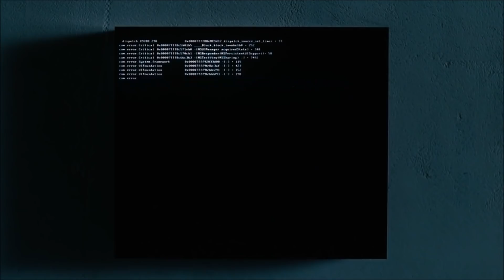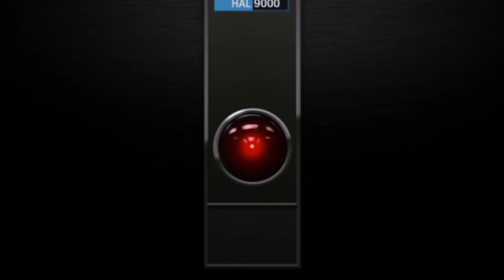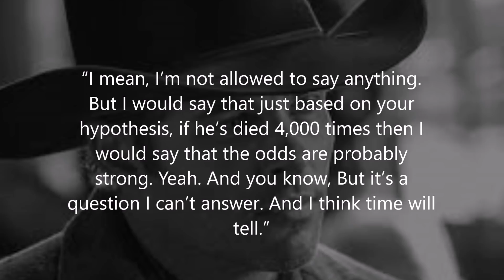WESTWORLD Season 3: Episode 1 Breakdown | Ending Explained, Post Credits Scene & Future World Theory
WESTWORLD Season 3: Episode 1 Breakdown | Ending Explained, Post Credits Scene & Future World Theories. We review and recap the Premiere of Westworld Season 3 and give our predictions for episode 2.

Read More Like WESTWORLD Season 3: Episode 1 Breakdown | Ending Explained, Post Credits Scene & Future World Theories

/* SOCIAL MEDIA */

/* VIDEO INFORMATION */

Westworld Season 3 Episode 1 Recap
Ok so the episode titled Parce Domine actually comes from the bible. In Joel 2:17 we can find the phrase which translates to:

‘Spare, Lord, spare your people:

Be not angry with us forever’

This kinda has a sway over the entire episodes with there being a motif of gods and forgiveness.

This can be reflected in Bernard who killed Dolores at the end of the last season and then was brought back by her outside the park to act as an advisor.

However, plays a large part in the introduction too.

Things have changed a lot since last time and Delos is no longer the company that it was. Delos stock has completely plummeted in the wake of the Westworld massacre. On a tablet with the story on we can see that 75 were killed and 200 were injured making it one of the biggest death tolls since Jurassic World…but that still had like 2 parks…anyway never mind.

We see all this through the eyes of Jerry an ex-incite employee who tries to recoup his lost stock from his financial advisor before being attacked in his own home. The machines have turned on him and the smart home that he once relied on so heavily is fighting back. I loved this introduction and it felt very much like an episode of Black Mirror in which your Alexa turns back.

Again this sort of plays into the title of the episode as Jerry begs wishes to get forgiveness from this sentient A.I. God. Jerry has become completely reliant on technology and whilst he thought he commanded it it was actually the other way around.

Sleeping gas has been unleashed in the home and Jerry has been locked in the confines of his own house with his AI system giving an almost Hal like response of ‘I’m afraid I can’t do that’ when he tries to exit the property.

This has all been set up by Dolores in order to enact revenge and we are reintroduced to her naked in Jerry’s swimming pool. It’s revealed that Jerry was a guest at Westworld and that he sexually assaulted her during a visit to the park.

Using the code collected by Delos in Westworld Dolores has overseen his algorithm and she places VR glasses over him that show him what a monster he really is. It’s very Mysterio in Far From Home.

It turns out that Jerry severely beat his prior wife and it is possible that he killed her. He stated that the would change when he re-married but he ended up doing the same things to his new love.

This shows that like the hosts, people themselves are stuck in loops and that we also exist in routines that are based off our nature.

In order to be truly sorry, we must show this through our actions. However, he shows that he is trapped by attempting to attack Dolores as she leaves. She turns out to be a hologram and Jerry falls and cracks his head in the swimming pool.

Jerry’s wife awakens and finds Dolores, asking who she is and she says ‘the person who set you free.’

Now why this is interesting is because Dolores last time was pretty much against all of humanity, howver she now realises that the hosts and lower parts of humanity have something in common with one another.

Similar to Dolores, Jerry’s wife was used and abused at the hands of her husband and she was stuck in a loop much like the hosts. This intro sets up the motif that Dolores will be helping to free the poor and vulnerable much in the same way that she helped to free the hosts. It’s an awesome opening that really sets things up as we head into the titles.

From here we jump to LA where an Anomoly has been detected.